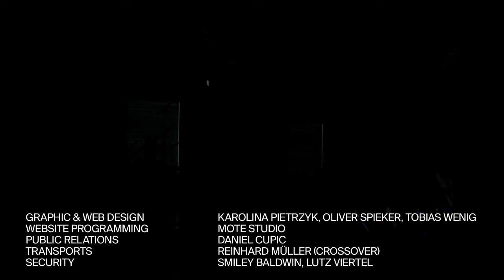Mattiuzzi / Gropper / Lichtenberger / Baumgärtner @ A L'ARME! Festival | LIVE FROM BERLIN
Multilayered orchestral arrangements are contrasted with a frank and translucent voice that cuts through the clutter.

Mattiuzzi / Gropper / Lichtenberger / Baumgärtner - live @ A L'ARME! Festival / silent green | 2020

Performer
Gaia Mattiuzzi – vocals
Philipp Gropper – tenor saxophone
Grischa Lichtenberger – electronics
Moritz Baumgärtner – drums

Credits
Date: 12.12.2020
Location: silent green
Promoter: A l’ARME! Festival
Video Conception & Direction: berta.berlin
Camera: Beat Halberschmidt, Bruno Jubin
Light: Jonas Hinz
Mixing: Beat Halberschmidt
Mastering: Beat Halberschmidt
Audio Recording: Kay Bennet Kruthoff

In cooperation with A L'Arme! Festival.